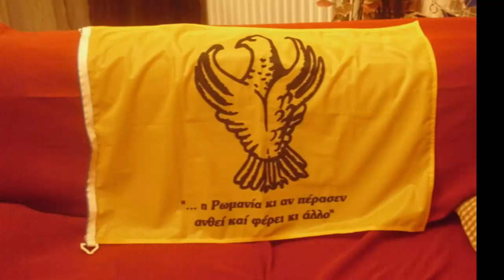Gruppa Odysseya Pente Ospitia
Ποντιακά τραγούδια !!
Copyrights reserved to owner Gruppa Odysseya

EXTRA TAGGS
pontiaka mix,
pontiaka dance,
pontiaka 2016,
pontiaka tik,
ποντιακα τραγουδια,
pontiaka music,
pontiaka serra,
pontiaka 2015,
pontiaka remix,
ποντιακα live,
pontiaka kalanta,
pontiaka ageris,
ποντιακα ανεκδοτα,
ποντιακα αγγειο,
αγέρης ποντιακα,
ποντιακα αρμονιο,
ποντιακα αδερφια,
pontiaka amarantidis,
ποντιακα ανταρτικα,
ποντιακα αλτερ,
ποντιακα με αρμονιο,
pontiaka best,
beach bar ποντιακα,
ποντιακα remix by dj smastoras,
ποντιακα cd,
ποντιακα video clip,
pontiaka dipat,
pontiaka dj simos,
dj simos pontiaka mix,
pontianak tik diplo,
demis pontiaka,
ποντιακα διαφορα,
pontiaka dj nomikos,
dimitriadis pontiaka,
drums ποντιακα,
etere pontiaka,
ποντιακα εργα,
ποντιακα επιτραπεζια,
pontiaka erwtika,
pontiaka esy eisai triantafilo,
ποντιακα edition,
αντεμ εκιζ ποντιακα,
pontiaka full,
φλωρινιωτης ποντιακα,
ποντιακα γαμος,
greek pontiaka,
γονιδης ποντιακα,
krokodil gena pontiaka,
ποντιακά για γαμο,
ποντιακα γλεντια,
ποντιακα γερμανια,
ποντιακα γρηγορα,
ποντιακα για την μανα,
pontiaka tragoudia gamou,
pontiaka hip hop,
pontiaka horon,
ποντιακα hd,
ποντιακα hq,
ιωαννιδης ποντιακα,
ποντιακα ιορδανιδης,
ποντιακα κοτσαρι,
pontiaka karasavidis,
pontiaka klarina,
ποντιακα κρητικα,
pontiaka karaoke,
κρητικα ποντιακα,
καζαντζιδης ποντιακα,
karras pontiaka,
koniali pontiaka,
ποντιακα live 2016,
pontiaka live 2015,
ποντιακα λυρα,
ποντιακα λαχανα,
ποντιακα list,
σιδηροπουλος live ποντιακα,
λευτερης πανταζης ποντιακα,
pontiaka movies,
pontiaka mix 2016,
ποντιακα mix,
pontiaka mix 2015,
pontiaka mix dj simos,
μαχαιρια ποντιακα,
pontiaka moisis,
μελινα ασλανιδου ποντιακα,
pontiaka non stop,
pontiaka nba,
ποντιακα nba,
pontiaka new,
ποντιακα νικολαιδης,
ποντιακα πελα νικολαιδου,
pontiaka new 2015,
ποντιακα νικολαιδου,
ποντιακα νικολαιδησ 2015,
ποντιακα non stop,
pontiaka omal,
ποντιακα olympics,
ορφανιδης ποντιακα,
pontiaka odysseas,
outsai pontiaka,
οδυσσεα ποντιακα,
odyssea pontiaka,
ποντιακα παρχαριδης,
πανταζης ποντιακα,
παυλιδης ποντιακα,
pontiaka palia,
ποντιακα πουταχιδης,
ποντιακα πελα,
παοκ ποντιακα,
ποντιακα παραλια,
ποντιακα ραπ,
ποντιακα ρασοπουλο,
pontiaka russia,
ποντιακα ρασοπουλον,
ρουμπες ποντιακα,
pontiaka remix 2015,
pontiaka sto nba,
pontiaka songs,
ποντιακα στην υγεια μας,
pontiaka samson,
pontiaka serenitea,
dj simos pontiaka,
sampson pontiaka,
pontiaka tik diplo,
ποντιακα τριγωνα,
pontiaka toronto,
pontiaka tas,
ποντιακά τραγούδια 2014,
ποντιακα τσιφτετελι,
pontiaka touloum,
the voice pontiaka,
στην υγεια μας ποντιακα,
pontiaka voice,
pontiaka varsal,
vasiliadis varsal pontiaka,
vertis pontiaka,
krhtika vs pontiaka,
ποντιακα με βιολι,
βασιλιαδισ ποντιακα,
ποντιακα χορος,
ποντιακα χορευτικα,
ποντιακα χρυσανθος,
χουι χουι ποντιακα,
χολιδης ποντιακα,
pontiaka xoreftika,
ποντιακα χοροι,
χρυσανθος ποντιακα,
μωρο χορευει ποντιακα,
παπαδοπουλος χρηστος ποντιακα,
ποντιακα ζωα,
ζαζοπουλος ποντιακα,
ζερβακης ποντιακα,
ποντιακα με ζουρνα,
ποντιακα 01,
pontiaka 2015 mix,
pontiaka 2004,
pontiaka 2014,
pontiaka 2015 live,
pontiaka 2015 new,
ποντιακα 2,
ποντιακα 2013,
ποντιακα το 47